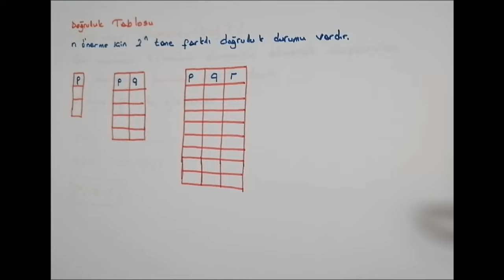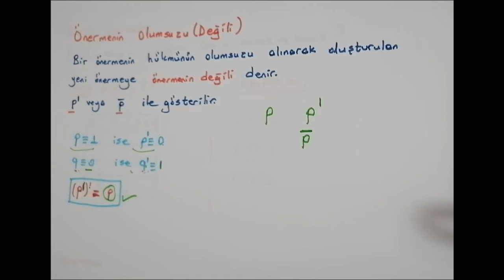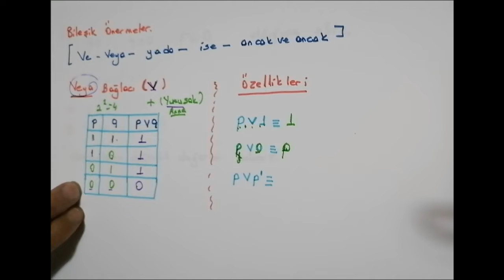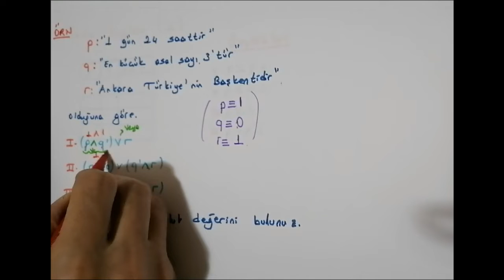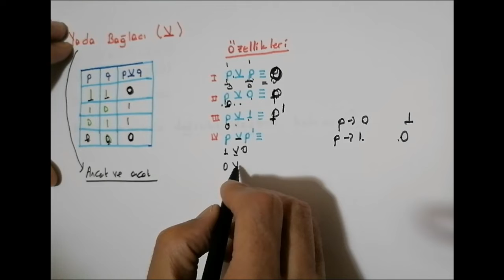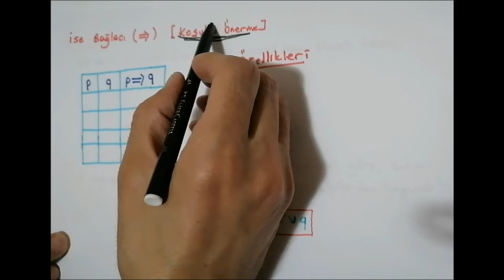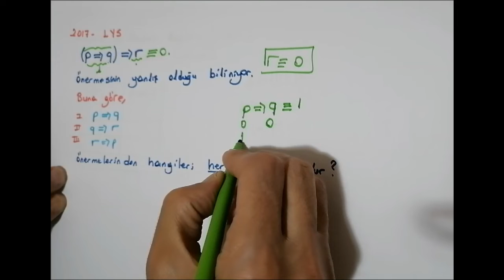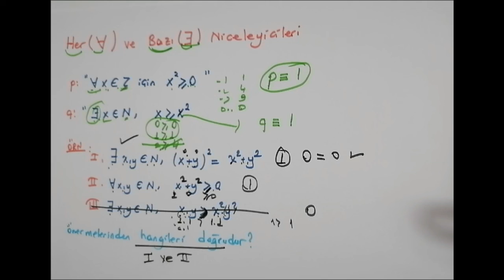Mantık konu anlatımı ( NESİMİ HOCA )